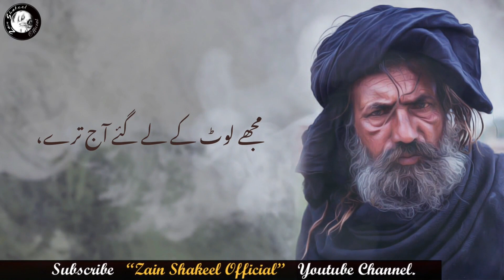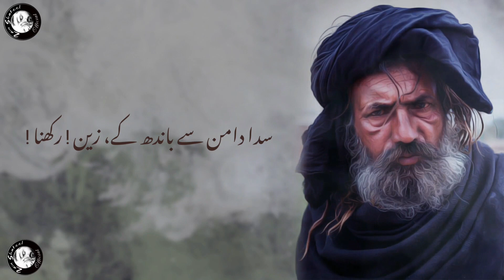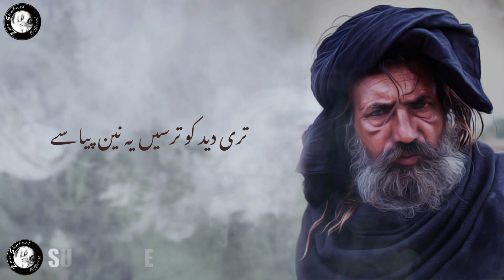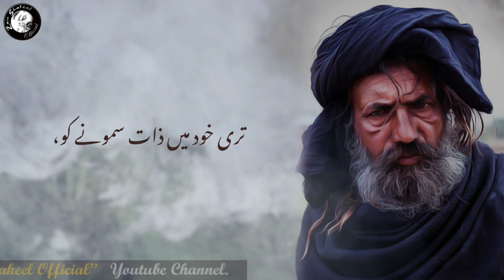Ik Alif | Sufiana Kalam | Zain Shakeel | Heer Style | Latest Urdu Kalam | 2020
Title: Ik Alif Se Kron Dua
Poetery & Voice: Zain Shakeel

Lyrics :

اکو "الف" سے کروں دعا دم دم ! کبھی آن ملیں مجھے "میم" والے !
مجھے طُور پہ کاہے بُلا رہے ہو ؟ مجھے ڈھنگ نہیں آتے کلیم والے !
ترے عشق میں کھوٹے ہی نکل آئے ! علم والے اور عقل سلیم والے !
مجھے لوٹ کے لے گئے آج ترے، انداز رحیم و کریم والے !
مجھے نئے زمانے میں آن ملے، سبھی درد زمانہ قدیم والے !
سدا دامن سے باندھ کے، زین ! رکھنا ! رنگ صبر، رضا و حلیم والے !

مجھے مان ہے اپنے ماہیے پر، وہی سنے گا میری رُوداد پوری
مرے ہاڑوں پہ دھرے گا کان اپنے، مری سنے گا ہر فریاد پوری
کبھی بسے گا آن کے دل اندر، کبھی کرے گا بستی اَباد پوری
مری آدھ ادھوری سی راتوں میں، رہے ڈھولے کی بس اک یاد پوری
لجپال جو ملے گا مجھے ہنس کر، مری ہووے گی من کی مراد پوری

ترا مکھ ہے جاگتی جوت پِیا، تری دید کو ترسیں یہ نین پیاسے
ہم پیاسے رہے کنارے پر، ہم دریا کے مابین پیاسے
ہم کس در جا کر سیس دھریں، ہم بے سُدھ ہم بے چین پیاسے
تری خود میں ذات سمونے کو، مرے لفظ رہیں دن رین پیاسے
وہ آج بھی رکھ گیا گھڑا خالی، ہم آج بھی رہ گئے زین پیاسے

زین شکیل